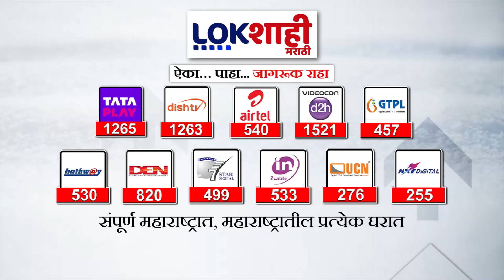Ravindra Chavav: पालघरमधून तिकिट कापल्यानंतर रविंद्र चव्हाण यांनी घेतली राजेंद्र गावित यांची भेट